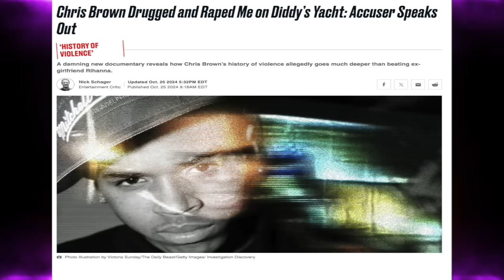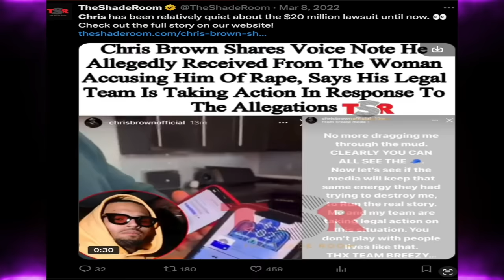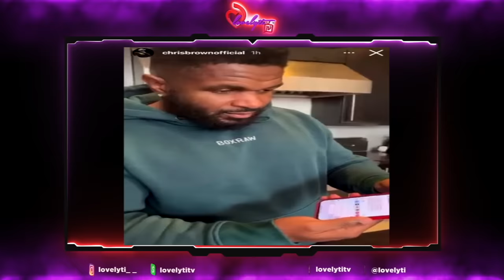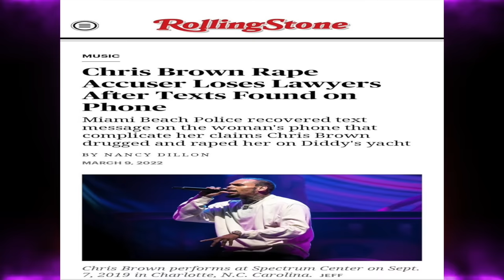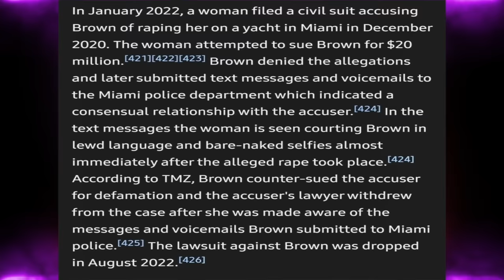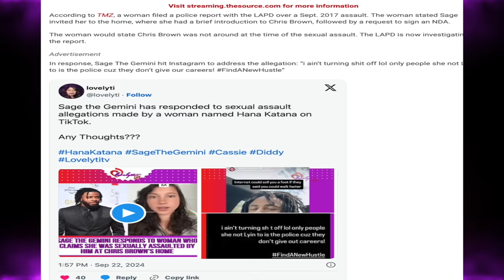New Chris Brown documentary says he SA'd a woman on Diddy's Yacht